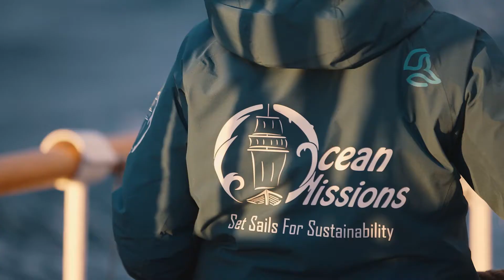My Icelandic expedition with Ocean Missions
How do we save our oceans? How do we protect marine life? I had the honor to spend a week with marine biologists and ocean enthusiast who wants to make a change, and created this mini documentary from one of the most remote places in Iceland.

I hope it will inspire you to travel with a purpose and think about the change you can make as an individual.